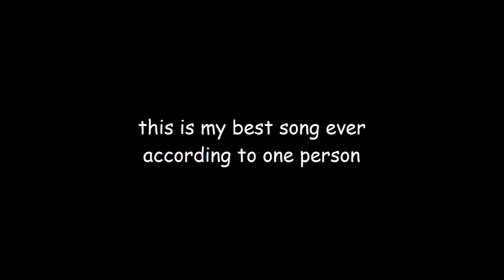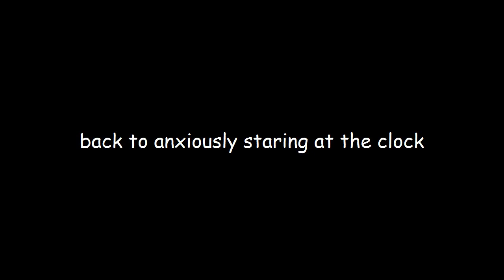my best song ever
*according to one person